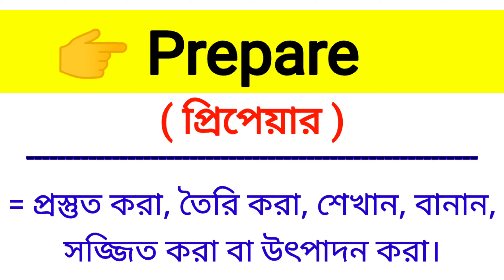Prepare Meaning in Bengali || Prepare শব্দের বাংলা অর্থ কি? || Bengali Meaning Of Prepare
এই ভিডিওতে prepare শব্দের বাংলা অর্থ নিয়ে আলোচনা করা হয়েছে।

prepare শব্দের বাংলা অর্থ কি?